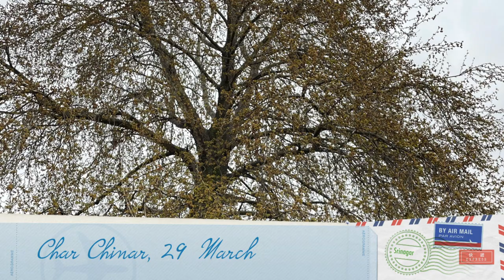Trip to Beautiful Kashmir - Photo Slide show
Trip to Beautiful Kashmir - Photo Slide showKashmir Teaser | Kashmir Trip Part - 1 | Kashmir Montage
ServeDelish,kashmir tour,kashmir tourist places,kashmir tourism,Kashmir Montage,places to visit in kashmir,is kashmir safe to travel,is kashmir safe for tourists,kashmir,jammu and kashmir,traveling in india,traveling during covid 19,kashmir tours veena world,kashmir with veena world,gandola in gulmarg,pahalgam kashmir,srinagar kashmir,awantipura ruins,tulip garden,tulip garden kashmir,shotoniphone,edited in macbook pro,Trip to Beautiful Kashmir Disclaimer: hello people , Myself  Dr. Charuta Koparkar , The information provided in this video is for educational and informational purposes only and is not intended as a substitute for professional medical advice, diagnosis, or treatment. Always seek the advice of your physician or other qualified healthcare provider with any questions you may have regarding a medical condition. Never disregard professional medical advice or delay in seeking it because of something you have learned from this video. The creators of this video do not endorse any specific product or service mentioned in the video.